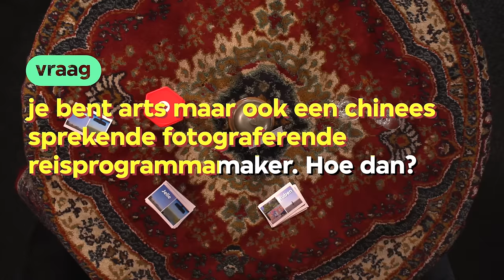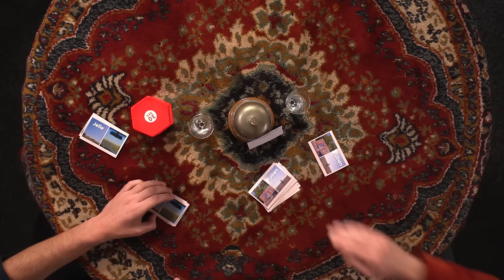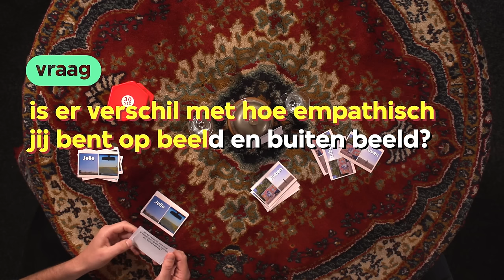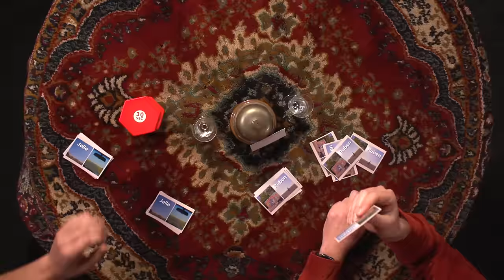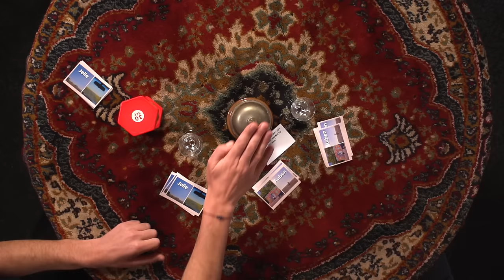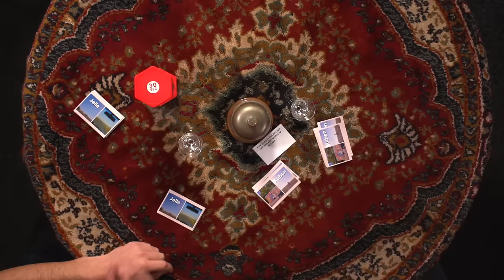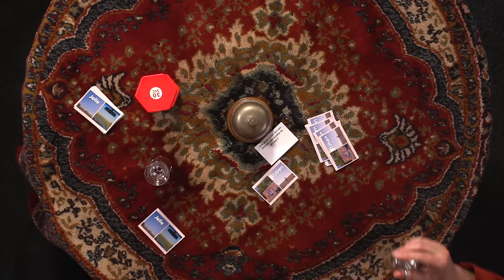12 vragen aan Jelle Brandt Corstius en Ruben Terlou | Langs de nieuwe zijderoute | VPRO | NPO Start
Jelle Brandt Corstius en Ruben Terlou maakten samen een reisserie 'Langs de nieuwe zijderoute' in Centraal-Azië en praten in café Ruk en Pluk na over alles wat ze meemaken voor en achter de schermen, maar ze laten ook proefballonnetjes op over één jaar wonen in een kutland en vertellen over met welke andere BN'er ze altijd verward worden.

Kijk de zesdelige reisserie 'Langs de nieuwe zijderoute' op NPO Start

Centraal-Azië was ooit het knooppunt van de wereldhandel. Nu horen we er weinig van, terwijl het er wemelt van de intrigerende verhalen. In deze zesdelige serie gaan Ruben Terlou en Jelle Brandt Corstius daarnaar op zoek.

Oezbekistan, Tadzjikistan, Kazachstan, Kirgistan en Pakistan. Het zijn landen die ooit de Oude Zijderoute, hét handelscentrum van de wereld, vormden. De meeste westerlingen hebben tegenwoordig andere associaties bij Centraal-Azië: veel olie en gas, lang zittende tirannen, en gewelddadige stepperegio’s bewoond door ongecultiveerde types (met dank aan Sacha Baron Cohen’s alter ego Borat).

Grootmachten van de wereld zijn opnieuw geïnteresseerd in het gebied, dat door sommigen zelfs het 'nieuwe centrum van de wereld' wordt genoemd.

Er is een groot spel gaande waarbij China en Rusland hun grip op landen als Kazachstan, Oezbekistan en Tadzjikistan proberen te verstevigen.

Er worden grootse energie- en infrastructurele projecten opgetuigd en China steekt miljarden in de aanleg van haar ‘Nieuwe Zijderoute’ die dwars door landen als Kazachstan en Pakistan loopt. China wint snel aan invloed, want wie controle heeft over de zijderoute, bepaalt de geschiedenis.

Ruben ontmoet bijvoorbeeld uit China gevluchte Kazachen, die een verschrikkelijke tijd hebben doorgebracht in 'heropvoedingskampen'.

Jelle spreekt onder meer een van de talloze Russische mannen die naar Kazachstan zijn gevlucht. Leidt de intocht van meer dan een miljoen Russen tot spanningen?